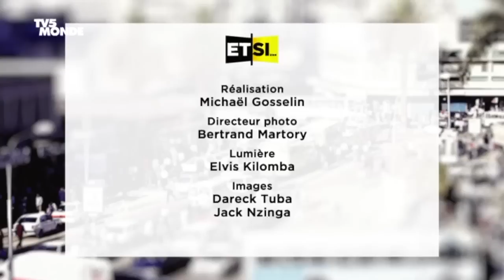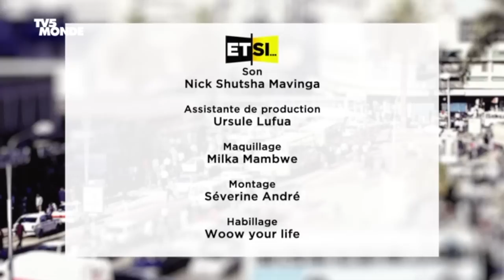Sama Lukonde répond aux questions sur TV5MONDE a quelques jours de la visite du Pape François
RD Congo: le Premier ministre Jean Michel Sama Lukonde Kyenge répond aux questions de Denise Epoté. Visite du pape, crise sécuritaire, économie... Le Premier ministre Sama Lukonde sur TV5MONDE. A quelques jours de la visite du pape François en République démocratique du Congo, plus grand pays catholique du continent avec 35 millions de fidèles, le Premier ministre Jean-Michel Sama Lukonde Kyenge répond aux questions de Denise Epoté. Situation économique nationale, crise sécuritaire dans l'Est, calendrier électoral... Un entretien exclusif.